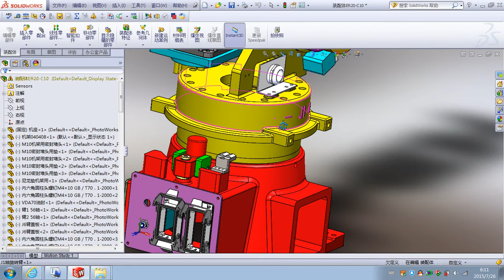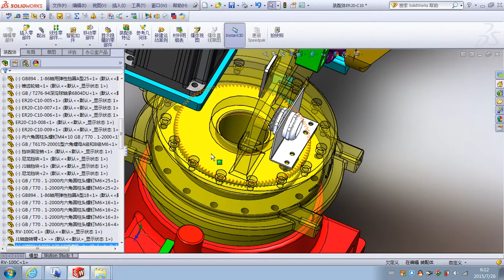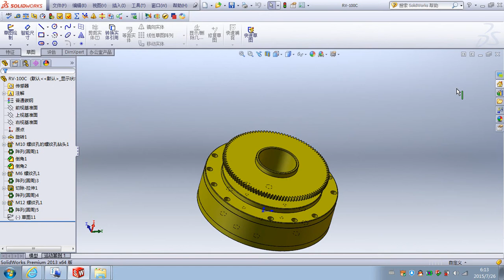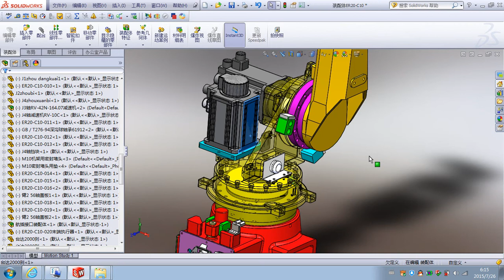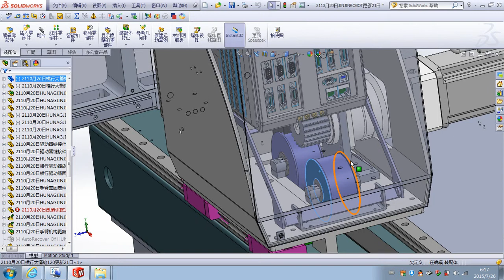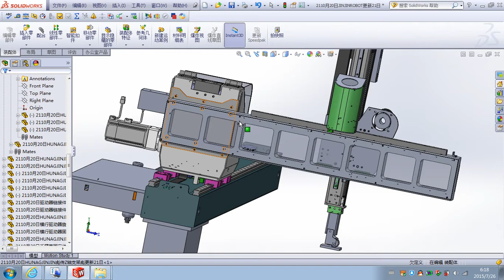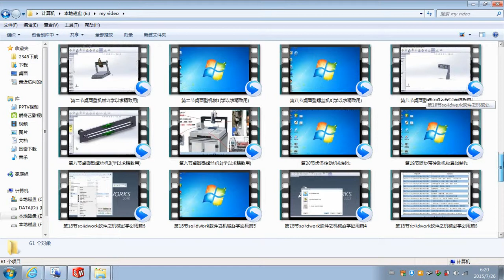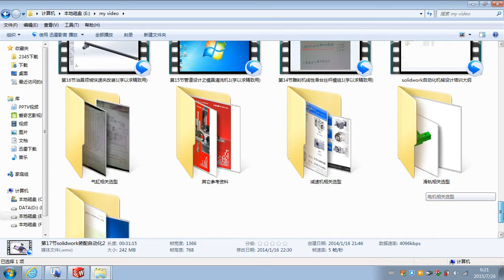solidwork tutorial, mechanical design video tutorial, automatic mechanical design